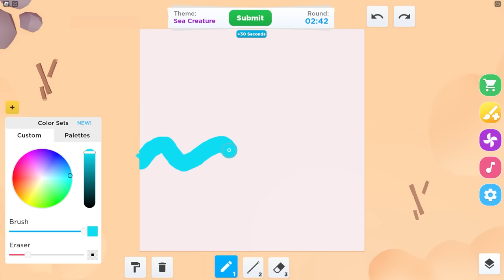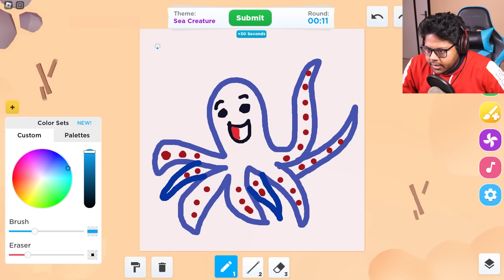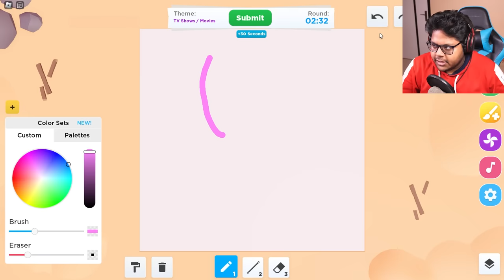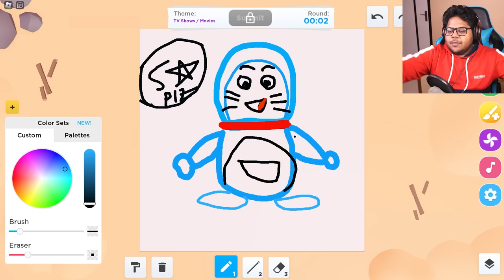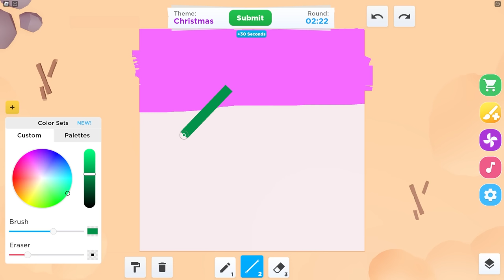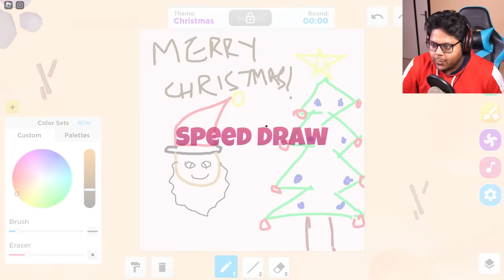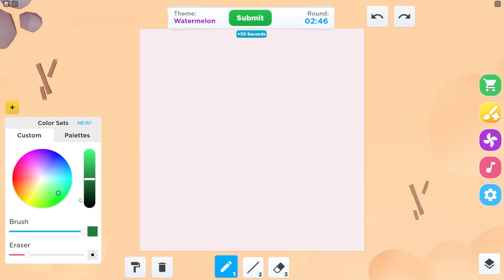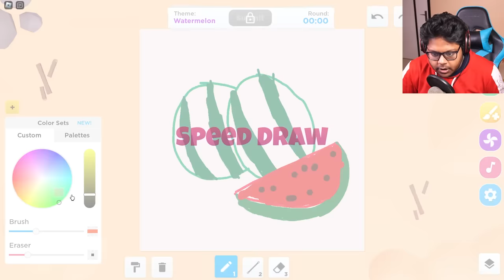Roblox SPEED DRAW is FUNNY 🤣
Roblox Game Video Ayush More Roblox
Techno Gamerz Proboiz 95 Frosty Loggy Shivang Mini Brookhaven
Roblox Speed Draw Competition